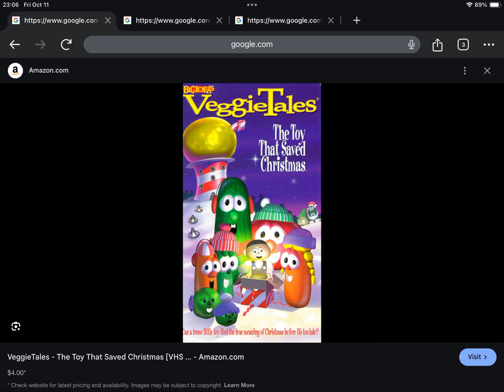Happy Late 26th Anniversary to VeggieTales The Toy That Saved Christmas (1998)